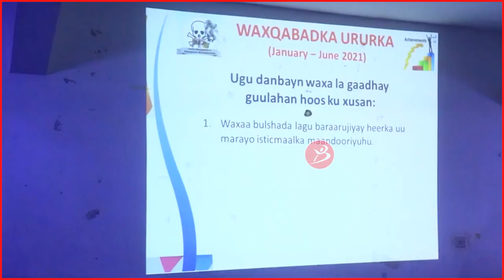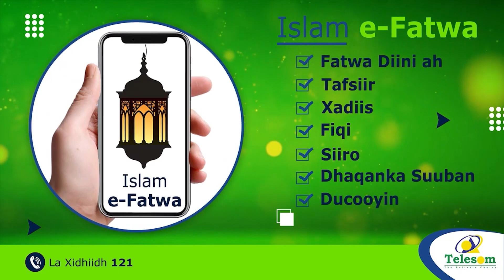Waxa la Ogaaday Meelo Aan Hore Loogu Aqoon Oo Lamariyo Maandooriyaha